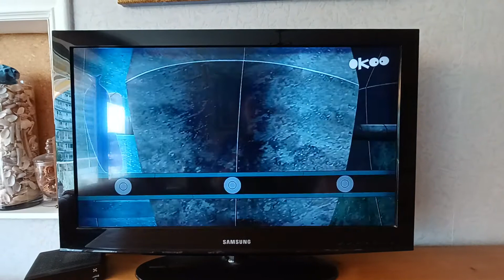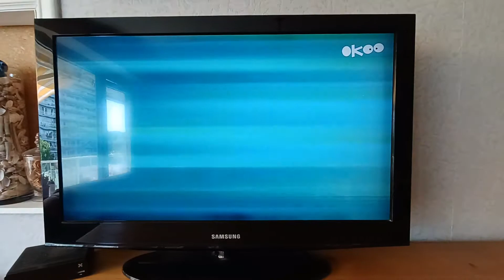super saucisse par quoi de neuf bunny